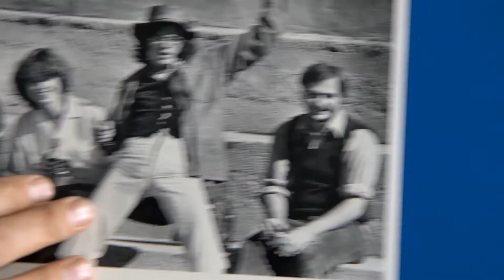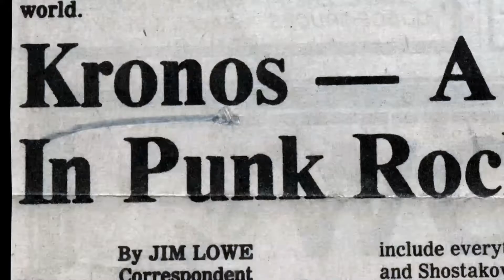A Thousand Thoughts: A Live Documentary by Sam Green & Kronos Quartet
The magic of cinema combines with the energy of live performance in A Thousand Thoughts. Academy Award-nominated filmmaker Sam Green joins the legendary Kronos Quartet on stage with live narration as music as the story of the quartet's groundbreaking, continent-spanning, multi-decade career unfolds on screen in this new live documentary.

Co-presented by Newport Beach Film Festival and Philharmonic Society of Orange County.